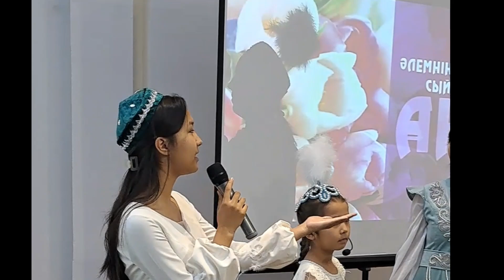Аналар мерекесі құтты болсын 12.05.24 ж Қазақ аналары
Павлодар облыстық С.Торайғыров атындағы кітапханада өткен "Әлемнің жарығын сыйлаған..." атты Аналар мерекесіне арналған кештен үзінді